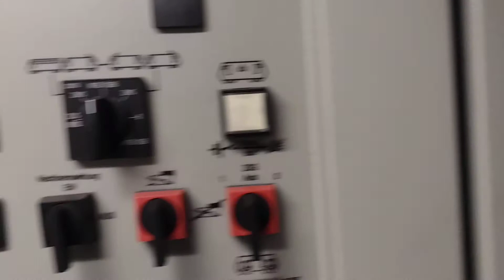Siemens Taurus 183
Short view inside of locomotion Siemens 183 - Taurus  * Krátky náhľad do strojovne lokomotívy Siemens 183 - Taurus * Rövid bekukkantás a Siemens 183 - Taurus mozdony gépházába.